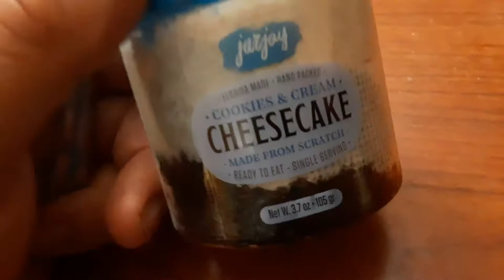jarjoy cookies and cream cheesecake review